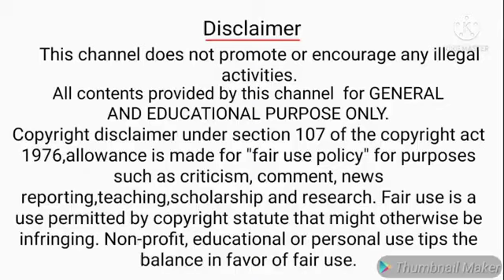SaudiArabia Labour Rules | Medical Leave & yearly leave laws |Salary update leaves laws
Hi frds,
This channel videos SaudiMLP channel videos create SaudiArabia news and updates then tech videos. This videos SaudiArabiaNewLabourRules ministryOfLabor SaudiArabiaRules SickLeaveSaudiArabia MedicalLeaves YearlyLeaveSalaryUpdate SaudiVacationUpdateLaws SalarySaudiArabia LaborLaw SaudiArticle117Rules MedicalCertificateSickLeave salary புதியதொழிலாளிசட்டம் தொழிலாளர்விடுமுறைக்கானசட்டங்கள் CompanyWorkersLaws . This videos very useful for saudi tamilans.

Comments

Share and